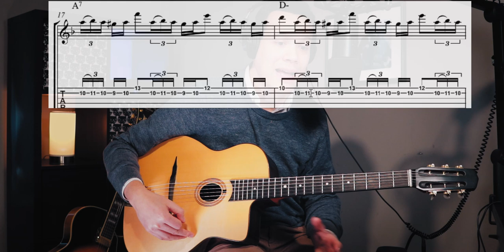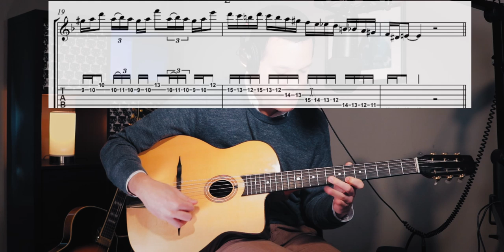stunning STOCHELO ROSENBERG licks for BOSSA DORADO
Indiegogo campaign for the first "Van Hemert System" book is

Episode 10 of a weekly series "Gypsy Jazz Fridays".

Every Friday I share some cool gypsy jazz licks and devices to woodshed all weekend until the beginning of next week when it's time for "Bebop Mondays"!